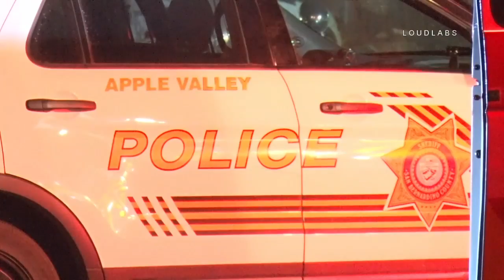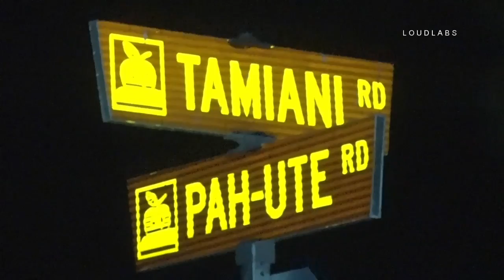Stabbing / Apple Valley RAW FOOTAGE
APPLE VALLEY - A twenty-seven year old man was stabbed three time in the back late Sunday night in Apple Valley. The incident shortly before 11:00 PM in the 12300 block of Tamiani Road. According to scanner traffic, SBSO Apple Valley radio traffic, there is no suspect information. The man appeared to have been stabbed elsewhere and then stumbled into the drive way of a home as a resident arrived home from work. Apple Valley Fire Protection District paramedics treated the victim at the scene and then transported him to St. Mary's Medical Center where he was transferred to a Mercy Air ambulance and transported to the trauma center at Loma Linda Medical Center. The investigation is being conducted the SBSO Apple Valley department. Deputies were seen with the home owner searching the street to the north of the residence.